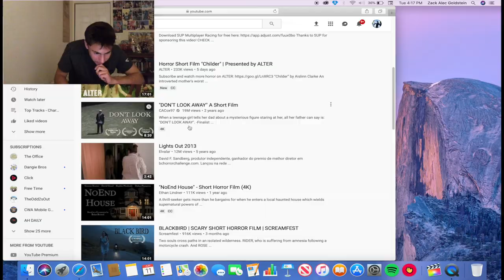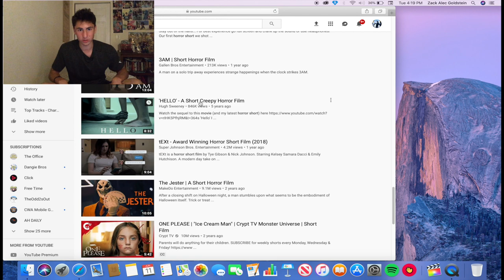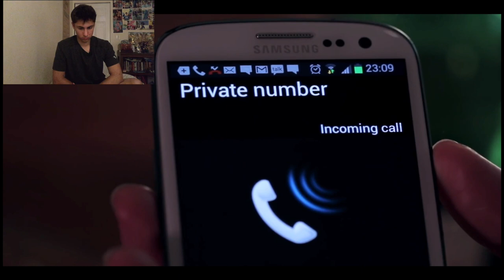Creepy Horror Film Reaction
Hey YouTube, I'm sorry for almost uploading on Wednesday instead of Tuesday. I have been really busy this weekend and I couldn't film any videos over the weekend. I tried filming a video on Thursday with my friends and I but something went wrong and I couldn't film any content.
In this video, I am reacting to a creepy horror short film and just as a side note, I hate scary films so that means your in a real treat for today. So sit back enjoy the video and have fun!